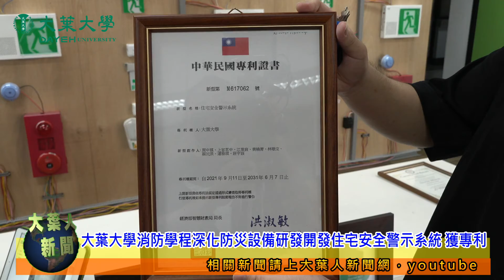20211012大葉大學消防學程深化防災設備研發開發住宅安全警示系統 獲專利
大葉大學消防安全學士學位學程周中祺老師、林璟汶老師帶領博士生上官莒中、碩士生黃曉菁、大四生江昊宸、蔡沅洪、潘雅琦、莊宇宸開發「住宅安全警示系統」，運用智慧監測讓救災更即時，這項發明在2021韓國WiC世界創新發明大賽榮獲銀牌，並取得新型發明專利。